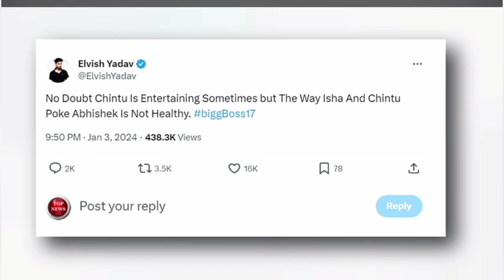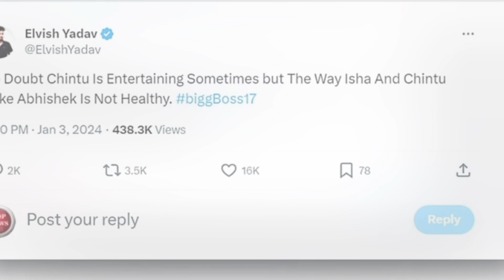Elvish Yadav Support Abhishek Kumar in Bigg boss Anurag Dobhal Support Abhishek Kumar ||Big boss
Elvish Yadav Anurag Dobhal Support Abhishek Kumar in Bigg boss Ilsha Malviya,  Abhishek Kumar

Babu Bhaiya aka UK Rider REACTS On Elvish Yadav's Support, Wants Abhishek Kumar To Win Bigg Boss 17

Bigg Boss 17 Live - Samarth Big Revelations On Abhishek Kumar Promo, Bigg Boss 17 live
Elvish Yadav supports Abhishek Kumar, says this big thing about Isha Malviya - Samarth.

Abhishek Kumar Ke Support Me Aaye Elvish Yadav Winner Kiya Declare Bigg Boss 17 Trophy

Bigg Boss

Bigg Boss 17 Live Update

Munawar Faruqui Vs Mannara Chopra

Munawar Faruqui Vs Avesha Khan

Bigg Boss

Munawar Faruqui Vs Ayesha Khan

Ankita Lokhande And Vicky Jain

Isha Malviya X Samrath Jurel Salman Khan Bigg Boss 17

Mannara Chopra Abhishek Kumar

credit: @TOPNEWSBOY